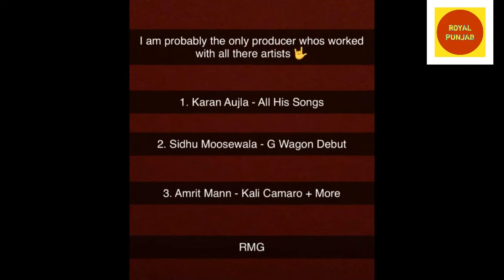Deep Jandu Live Talking Karan Aujla, Amrit Maan And Sidhu Moosewala | Deep Jandu Support All Singers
Deep Jandu Live Talking Karan Aujla
Deep Jandu Live Talking Amrit maan
Deep Jandu Live Talking sidhu moosewala
Deep Jandu Support All Singers

Royal Punjab Provides You Latest Updates Of Upcoming Punjabi Songs, Punjabi
Music Industry Latest Updates And Information About Punjabi Singers And Celebraties.